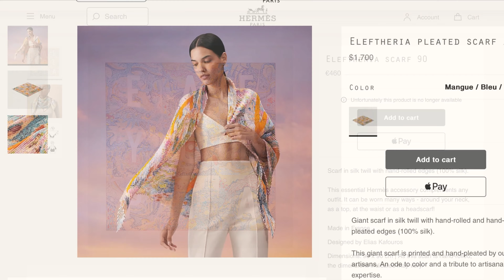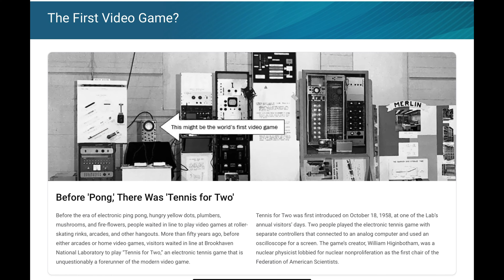Scarf Review: Hermès Fall Winter 2023 Super Silk Quest 90 | Cranleyplace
Watch this video for my review of the 90 cm silk twill scarf, Super Silk Quest by Elias Kafouros, from the Fall Winter 2023 silk and cashmere collection by Hermès!

00:00 Intro
00:54 About The Artist: Elias Kafouros
02:03 Design Inspiration: Video Games
06:20 Styling Possibilities

How To Fold Your Hermès Scarf To Create Different Looks: Part 2

My avatar is wearing the 90 cm silk twill reviewed in this video.